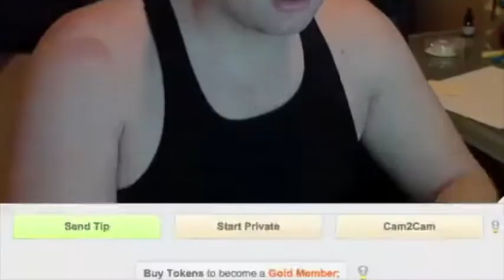Frank Hax Stories Picking The Power Of Veto When Mark's Name Come's Out I Gotta Get My Name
The popular television show "Big Brother" has captivated audiences with its intense gameplay and strategic decision-making. One particular contestant, Frank Hax, has showcased his exceptional intelligence and comprehension by expertly navigating the game. This essay examines Frank Hax's stories on strategically picking the Power of Veto, analyzing his ability to outwit his opponents and leveraging his intelligence to secure his position in the game.

Paragraph 1: Frank Hax's Strategic Mindset
Frank Hax's success in "Big Brother" can be attributed to his strategic mindset, which embodies a high level of intelligence and comprehension. His ability to assess the game dynamics, anticipate his opponents' moves, and devise meticulous plans highlights his keen intelligence. Frank's proactive approach in picking the Power of Veto demonstrates his determination to control the outcome of the game, as well as his comprehension of the importance of this crucial tool for maintaining power.

Paragraph 2: Analyzing Competitor Behavior
One key aspect of Frank's intelligence lies in his adeptness at analyzing his competitors' behavior. By carefully observed patterns of play, he could predict which opponents were likely to win the Power of Veto in specific scenarios. His comprehension of each competitor's strengths, weaknesses, and strategies allowed him to leverage this knowledge to his advantage. Frank's ability to read and understand others' gameplay was instrumental in his decision-making process, enabling him to exploit their weaknesses and devise counter-strategies effectively.

Paragraph 3: Tactical Selections
Frank Hax's tactical selections when it came to the Power of Veto were masterful demonstrations of his intelligence. Instead of opting for the obvious choices or making emotional decisions, he would consider the long-term implications of his choices, evaluating how each selection might impact his position in the game. Frank's understanding of probability and foresight enabled him to calculate potential outcomes, ensuring he selected the Power of Veto in a manner that served his best interests and maximized his chances of success.

Paragraph 4: Strategic Alliances
In addition to his individual prowess, Frank Hax also utilized the power of forming strategic alliances. His intelligence and comprehension were evident in his ability to identify trustworthy allies with shared objectives. By building alliances with like-minded individuals, Frank acquired valuable support in key moments, such as during Power of Veto competitions. These alliances allowed him to solidify his position by coordinating strategies, pooling resources, and increasing his chances of securing the Power of Veto when necessary.

Paragraph 5: Adaptability and Growth
Frank Hax's demonstration of intelligence and comprehension within "Big Brother" extended beyond his initial gameplay. Throughout the show, he displayed a remarkable ability to adapt his strategies to the ever-evolving dynamics of the game. This adaptability showcased his intellectual agility, as he continuously incorporated new information and adjusted his approach accordingly. Frank's growth in his understanding of the complexities of the game, along with his ability to adapt, further emphasized his intelligence and comprehension.

Conclusion:
Frank Hax's stories of strategically picking the Power of Veto in "Big Brother" provide ample evidence of his exceptional intelligence and comprehension. His strategic mindset, analytical skills, tactical decision-making, and ability to form alliances demonstrate his adeptness at manipulating the game to his advantage. Furthermore, Frank's adaptability and willingness to grow throughout the show showcased his cognitive abilities. Overall, his exploits in "Big Brother" serve as a testament to the intelligence and comprehension of this college-level competitor.